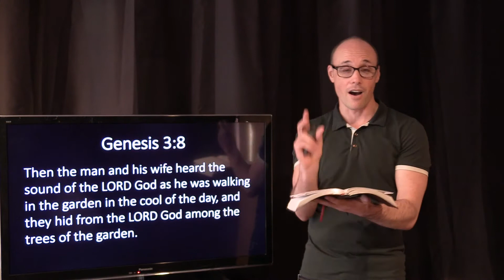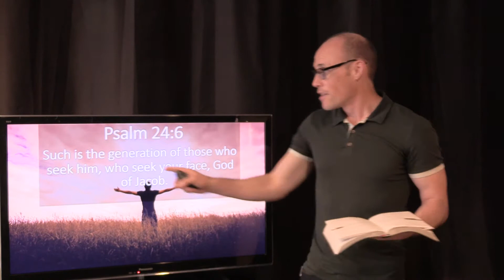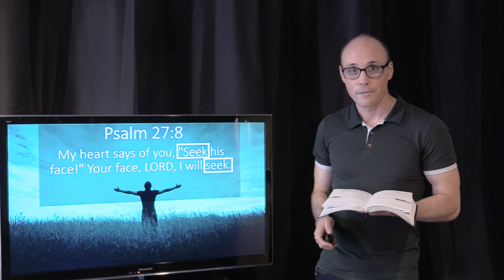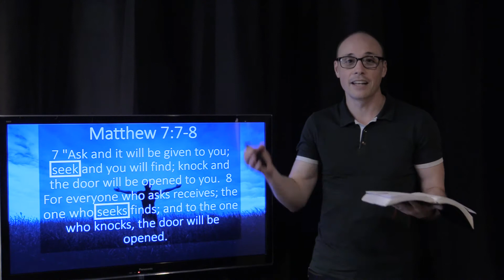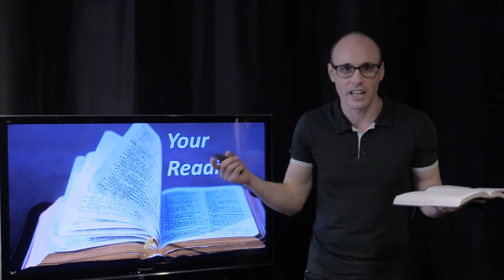Open Word-Seek 03-18-2021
From Psalm 24:6, 27:8 and Matthew 7:7-8